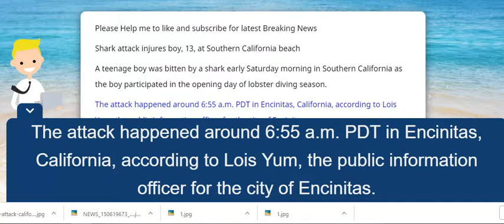Breaking News: Shark attack injures boy, 13, at Southern California beach 30 sep. 2018